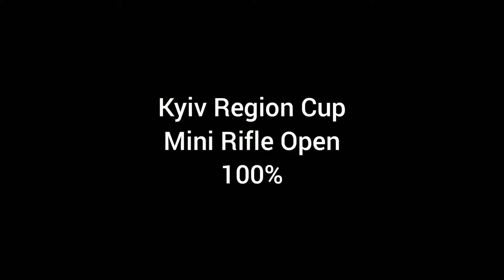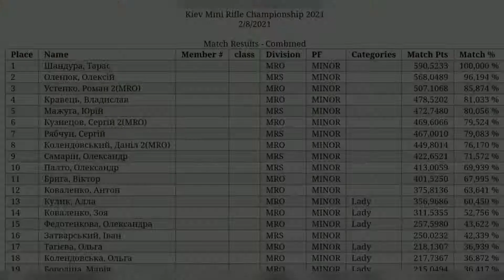Kyiv Region Cup 07.02.21; IPSC Mini Rifle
Kyiv Region Cup 07.02.21; IPSC Mini Rifle Open 100%